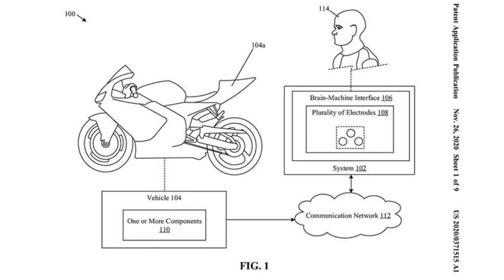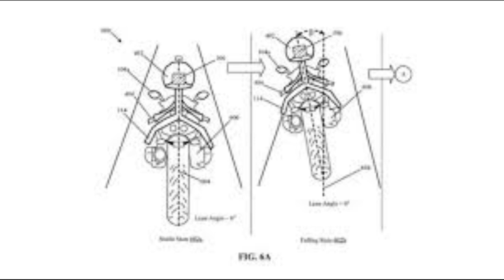ஹோண்டாவின் புதிய தொழில்நுட்பம் | Honda Mind Reading Motorcycle Technology | Brain Wave Signals